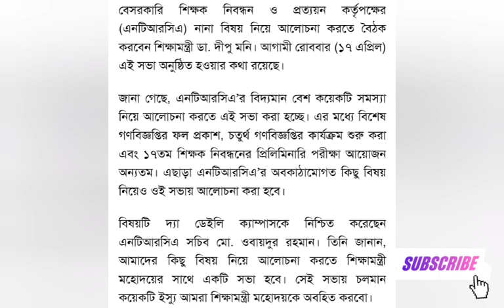4th public circular update news 17th exam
Welcome to my Pm Shamim Hossain YouTube channel. Able to know about All update news NTRCA MPO related info. NTRCA Thank you so much visit my channel.NTRCA update news#NTRCA Exam update#NTRCA results update#NTRCA update info#ntrca update news today#ntrca update news today bd#ntrca update news today 2021#4th public circular ntrca update#17th ntrca exam date#NTRCA Spesal circular result#ntrca update news 2022#ntrca news update#ntrca update news 2021